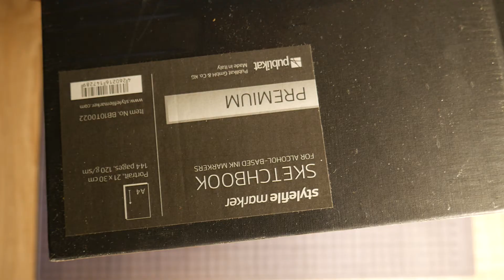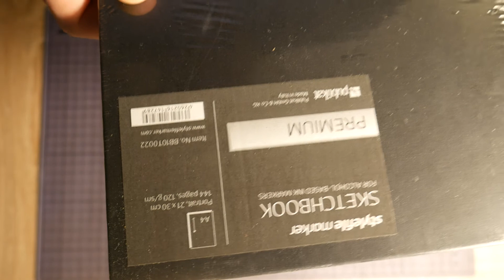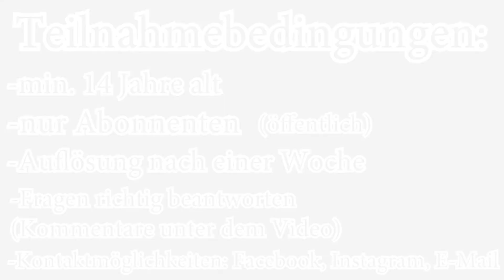3 Türchen NIKOLAUS | Writing your Name [TALIZ] STYLEFILE (BLACKBOOK/MARKER)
Moin Leude!
erstmal einen schönen NIKOLAUS!
Da ist dann auch schon das zweite Video zu,
WRITING YOUR NAME!
Heute ist "TALIZ" an der Reihe!

Der Nikolaus Gewinn besteht aus,
-12 STYLEFILE MARKERN
-1 STYLEFILE BLACKBOOK

FRAGE:
Im Video! :P

Einsendeschluss: 12.12.17

Viel Spaß beim Video und viel Glück!
Beste Grüße ;)

Teilnahmebedingungen:
- min. 14 Jahre alt
- Auslosung der Preise, immer nach einer Woche (wenn der Gewinner, sich nach einer Woche nicht gemeldet hat, wird neu verlost)
- Fragen müssen richtig beantwortet werden
- Kontaktmöglichkeit angeben: Facebook, Instagram oder E-Mail

Ich wünsche allen viel Spaß und Erfolg beim Gewinnspiel!

Youtube Audio-Bibliothek

Wenn euch meine Arbeiten gefallen, dann folgt mir doch einfach auch auf Facebook und Instagram! :)